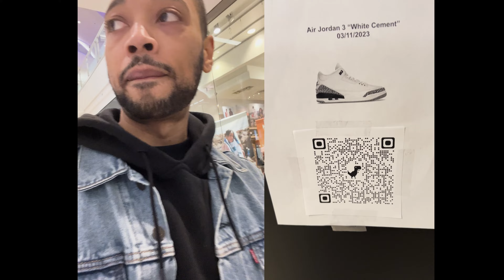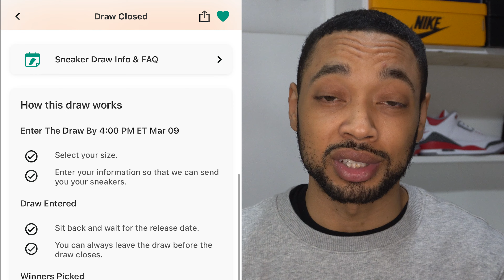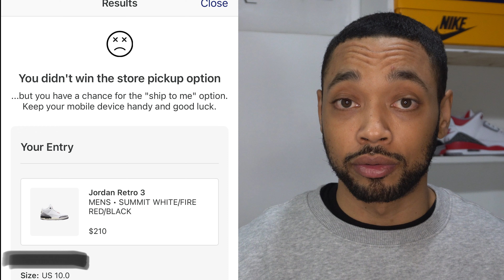JD Sports Raffles Vs DTLR vs FLX vs SNKRS !? - Air Jordan 3 White Cement Reimagined